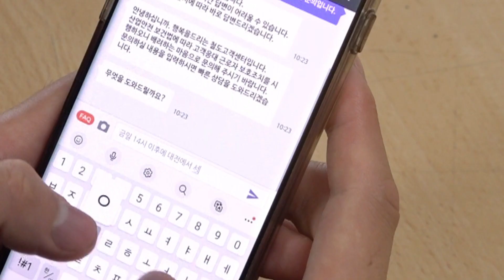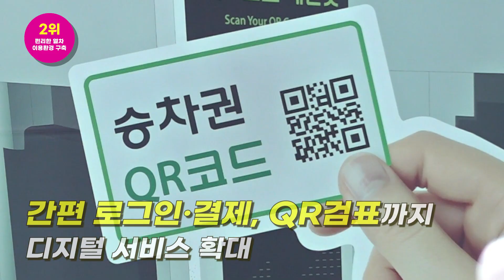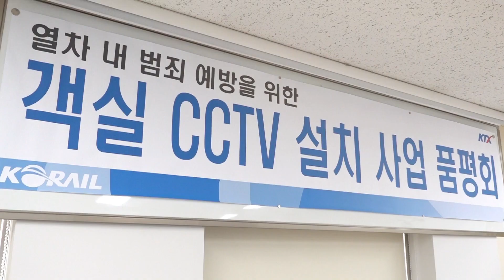2022년 한국철도 BEST 서비스 大공개!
지난 2022년 국민이 가장 사랑한 코레일 서비스는 무엇이 있을까요?
10위부터 대망의 1위까지 영상을 통해 확인 가능합니다! 👍